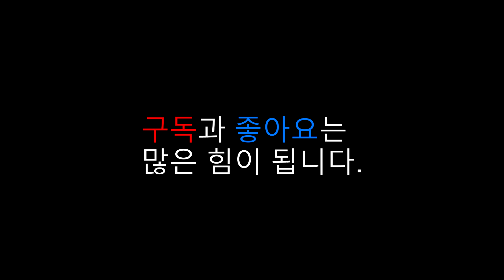[드론타임] 하늘에서 본 여수 풍경 * 4K 드론촬영 *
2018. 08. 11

여수 돌산대교, 해양엑스포전시관,오동재 한옥호텔을 소개합니다.
하늘이 흐려서 영상이 흐리게 어둡게 나왔네요...ㅠ
좋은 정보 빨리 많이 받아가세요.

 우측 상단에 설정 부분에서 품질을 1080p로 설정해서 보시 면 선명한 화질로 시청 할 수 있습니다.